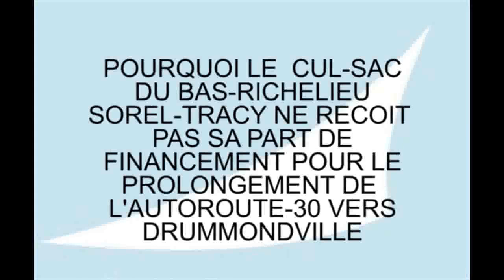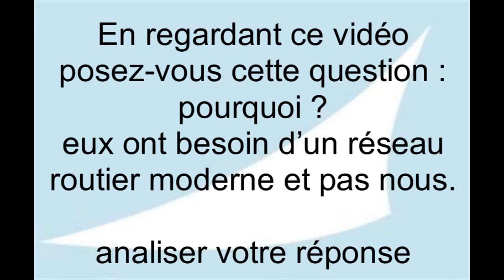Séquence 01 Le réseau routier du Bas Richelieu l'enfant pauvre de la Montérégie 2009